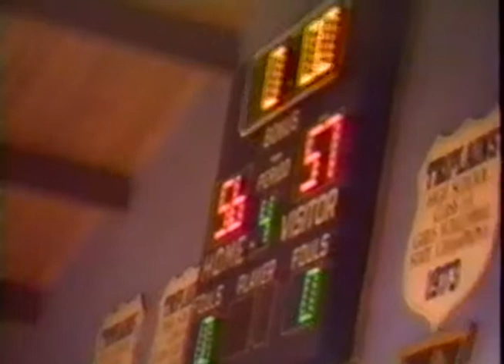10 | Golden Plains 57 @ Triplains 56 | 90-91 Season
Golden Plains Basketball
Full Game